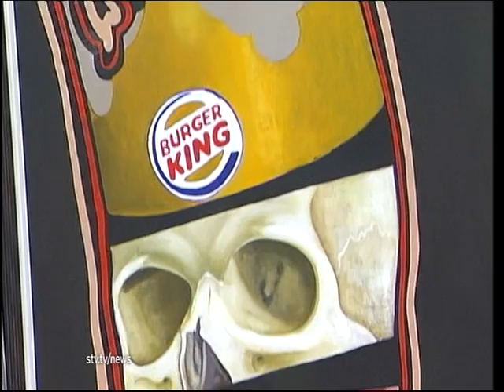Pop surreal artist Michael Forbes prepares for London exhibition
Pop surreal artist Michael Forbes preparing for London exhibition